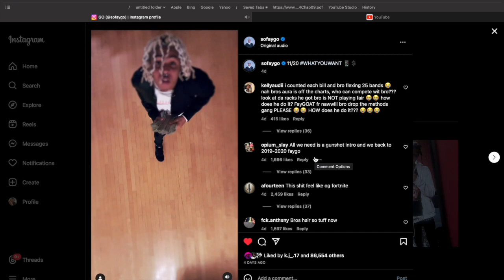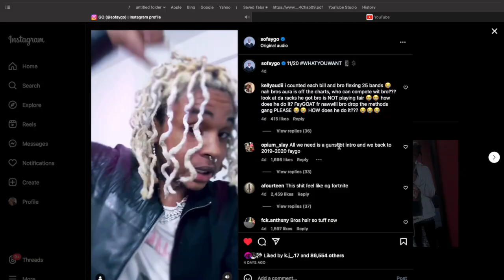2019 FAYGO IS BACK?? SoFaygo - WHAT YOU WANT | REACTION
Snap: afaleye7

00:00 Intro

01:26 Reaction

04:35 Outro